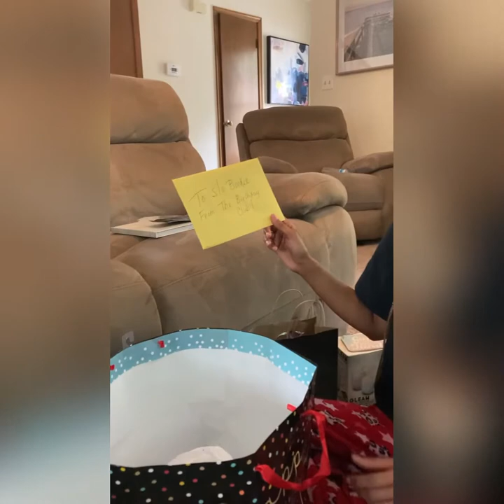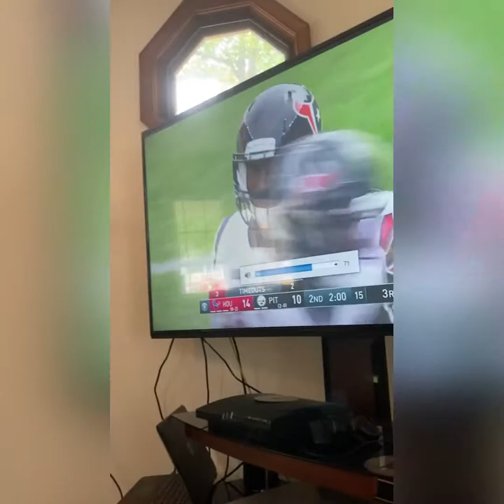Christian Security Officer Opens Gifts Gone Wrong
My sister Tyra, who’s a security officer, opens birthday gifts. Since it was also my birthday I got a little jealous and attacked lol.